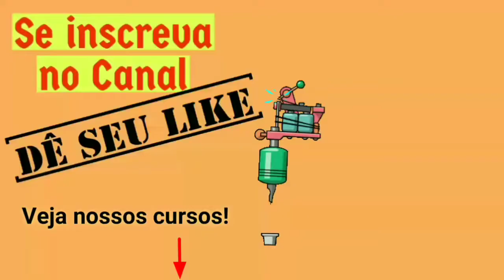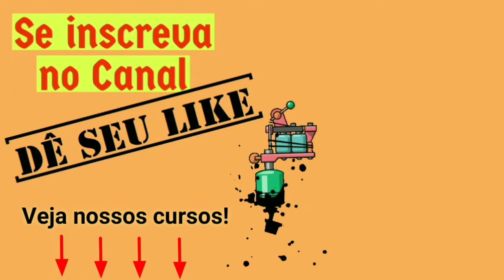Técnica de gradação de tons para AQUARELA